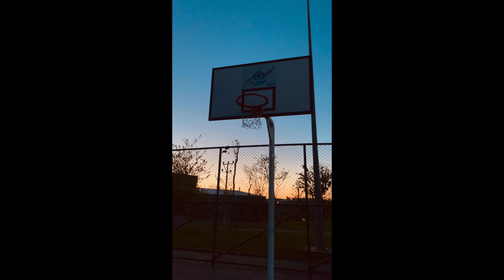North Side Kids " Jody " - Episode 5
Join me and Jody's sister , Cheryl , as we reminisce about her truly talented and gifted brother , Jody , who was , in my opinion , one of the greatest athletes to ever come out of our area . He inspired everyone who watched him play. It was beauty in motion and truly a special thing to witness growing up .